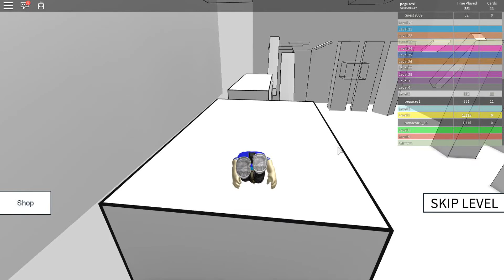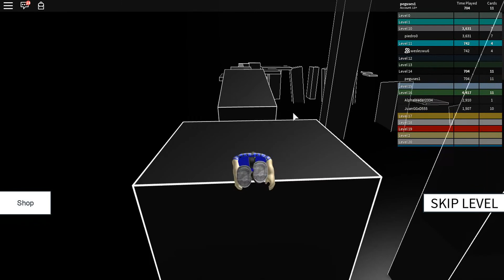SPEEDRUN RACING WITH FRIENDS?!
Also check out Weasel Gaming's channel and check out his videos. We may do an ark episode soon so make sure you have nonifications turned on by hitting the little bell icon.